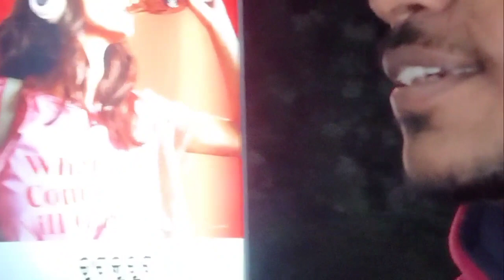ଜୟ ମା ସମଲେଇ aji sambalpur re bahut bhal lagla friends samlei mandir new look jd vlogs videos jdVLOGS